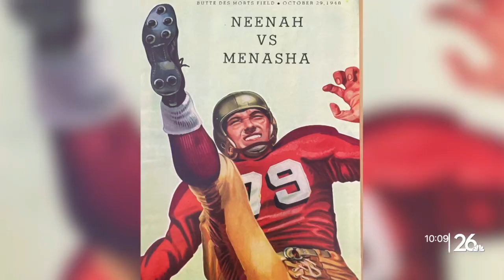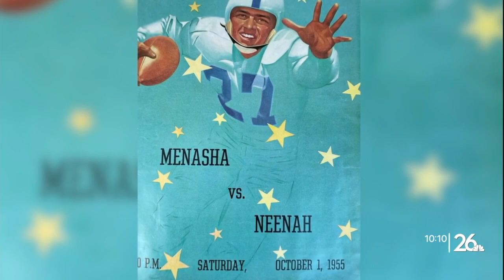Over a century of rivalry between Neenah and Menasha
The historic rivalry between the football teams in Neenah and Menasha is over 100 years old.